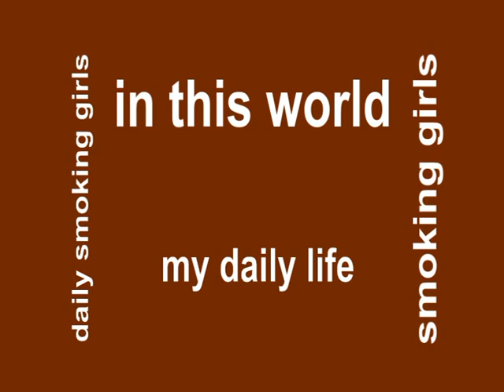DAILY SMOKING GIRL 498